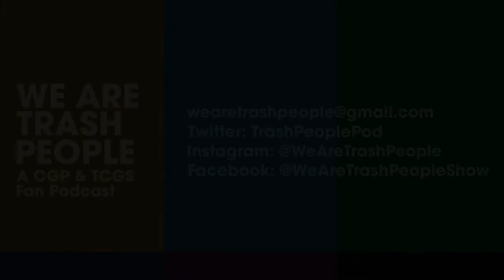Found Footage Festival (CGP Fan Pod 10)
On episode 11 of CGP, Joe Pickett and Nick Prueher of the Found Footage Festival take us through a history of public access! Emily Pineapple and Forrest the Keeper of the Canon are here to help get you up to speed about the FFF!

About Us:
"We Are Trash People" is a Planet Scum Fan Project which celebrates the guests on each week's Planet Scum Live. Originally created as a podcast, it is now a livestream which happens every Wednesday at 5 pm PT / 8 pm ET

Links from the show:
1.) Mark’s First Night in Ikea
3.) Mark’s Ikea Word Scramble #1
4.) Mark’s Ikea Word Scramble #2
5.) Mark Ikea Word Scramble #3
6.) Mark Gets Annoying in Ikea
7.) Mark’s Ikea Word Scramble #4
8.) Mark Gets Lost in Ikea
9.) Mark’s Date in Ikea Part 5
10.) Mark Hitchhikes in Ikea
11.) VCR Party Live! Talking Gary Busey w/ Sam Seder
15.) She Makes My Peter Stand Up
16.) Rachel Dratch’s Late Night Snack - Found Footage Files Pet Pourri
17.) K-Strauss on Local News
19.) Chef Keith Full Segment
20.) The Chop and Steele Saga
23.) Gas N’ Fuel Training Video
24.) The Rejuvenique Face Mask Saga
26.) Found Footage Festival Vol. 8
27.) Clips From Letterman’s Video Collection
32.)
33.) Disney World: One Kid’s Opinion
34.) How to Be A Real Man
38.) Rachel Dratch’s Late Night Snack - How to Be a Public Access Star
40.) Spilly Chile’s Bowl of Rocks
41.) Geth on VCR Party Live

See FFF Live!

1.) Austin, Texas on September 13
2.) Dallas, Texas on September 14
3.) Montgomery, Alabama on September 26
4.) Phoenixville, PA on October 11
5.) Brooklyn, NY on October 12